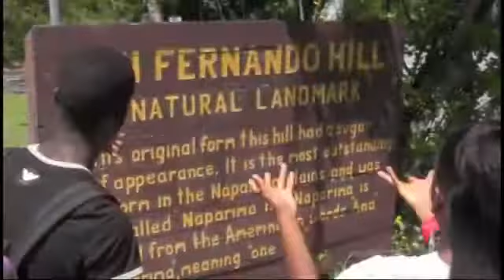Dirty Mary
Beyond the Act! Drama students star in a film about an fictional folklore character named Dirty Mary.